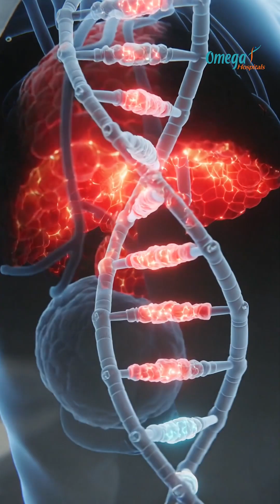Colorectal Cancer in Young Adults: The Alarming Rise | Dr. Mohana Vamsy Warns!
Colorectal cancer was once seen only in older people — but now, more young adults in their 20s, 30s, and early 40s are being diagnosed.
In this video, we explain why colorectal cancer is rising in younger generations and which warning signs should never be ignored.
You’ll learn:
• Why young adults are at higher risk today
• Lifestyle factors: low fibre foods, red meat, processed foods
• Obesity, alcohol, smoking & chronic stress
• Early symptoms like blood in stool, bowel habit changes, and abdominal pain
• Why creams and home remedies for “piles” can delay diagnosis
• Importance of colonoscopy for early detection
• When to meet a gastroenterologist
A must-watch to protect yourself and your loved ones from a growing health threat.